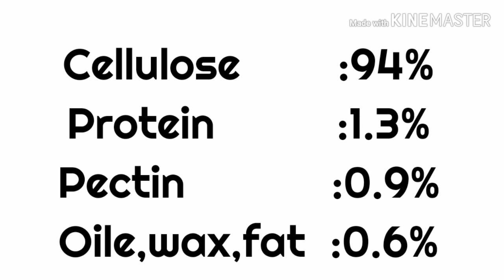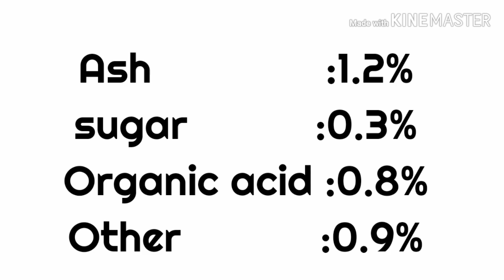Chemical Structure & chemical Composition of cotton fibre?chemical_structure_composition कपास फाइबर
From this video you will know :
1)Chemical_Structure_of_cotton_fibre.

2)chemical_Composition_of_cotton_fibre?